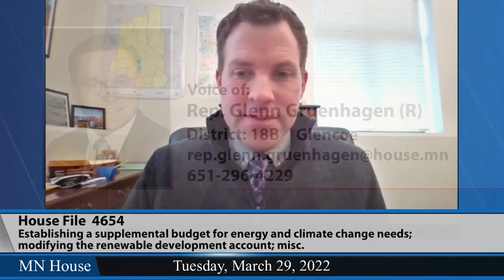MN Republican Glenn Gruenhagen falsely says that CO2: 'Is not a greenhouse gas'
Minnesota State Rep. Glenn Gruenhagen (R-Glencoe), during a hearing on addressing climate change, falsely says "CO2 is not a problem."

"It's not a greenhouse gas, and to suggest it is is complete anti-science."